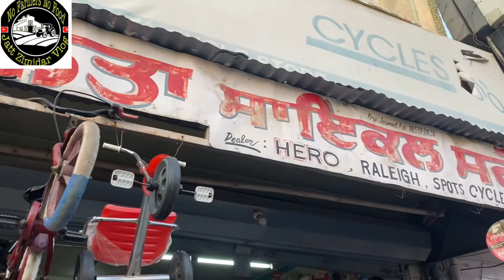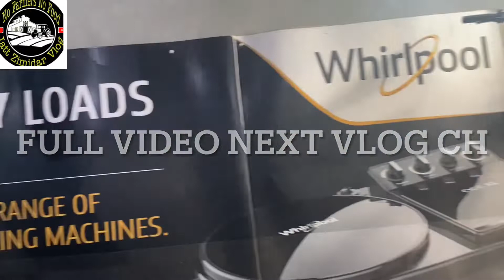New Vlog ! New cycle Firefox Hybrid ! First Ride ! Rampura Phul Bathinda! Cycle Stunt !